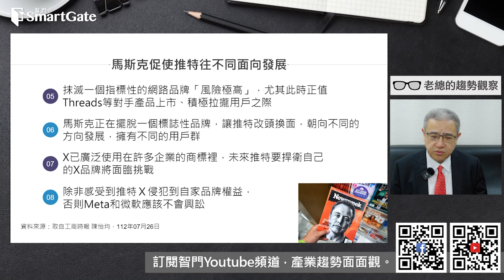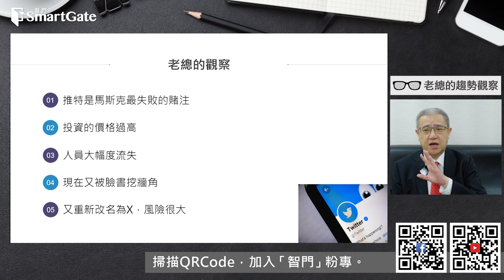馬斯克可能侵犯商標？ 因為這件事情 | 2023/08/17 | 老總的趨勢觀察